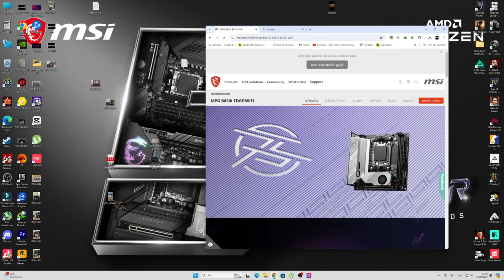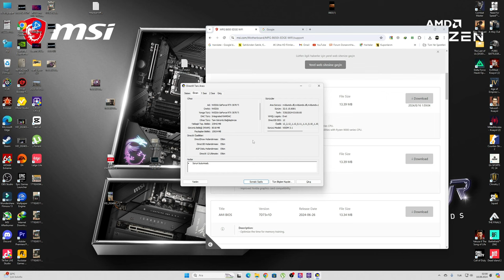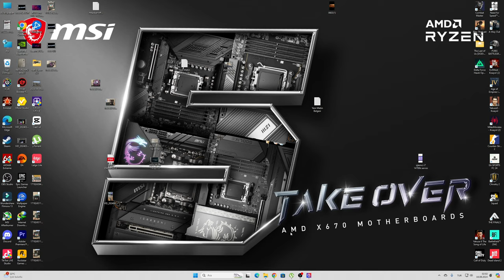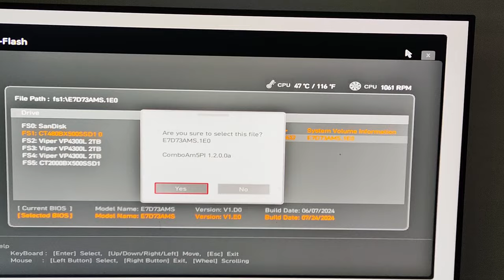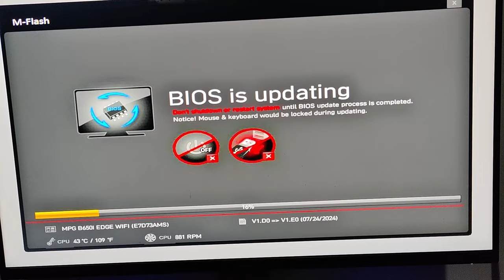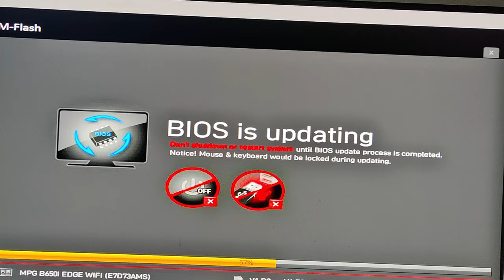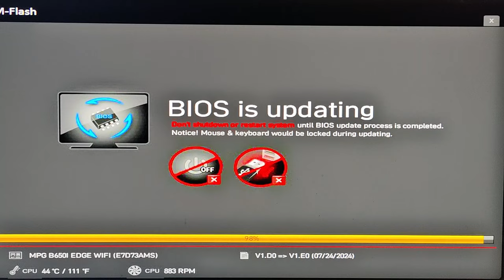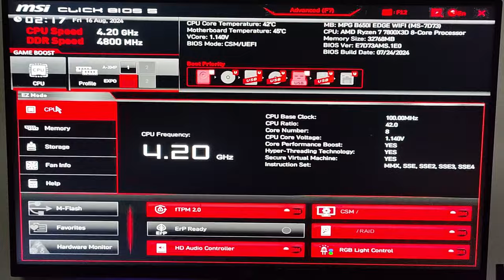EN BASİT ŞEKİLDE BİOS GÜNCELLEME NASIL YAPILIR BİOS SÜRÜMÜ NASIL YÜKLENİR İZLEYİN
Kendi anakartım

EN SON BETA OLMAYAN SÜRÜM BİOSU İNDİRİM TAŞINABİLİR FLAŞH BELLEK HARDDİSK VEYA SSD İÇERİSİNE ATIP BİLGİSAYARI YENİDEN BAŞLATARAK BİOSA GİRİP MSİ ANAKARTLAR İÇİN MFLAŞH AYARLARINDAN GİRİP YENİ BİOSU SEÇİP KURMA